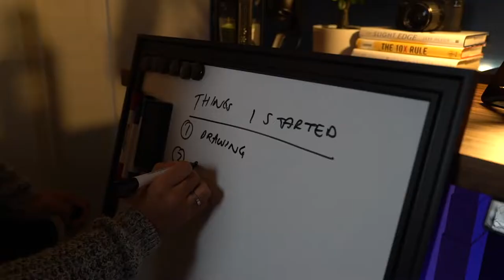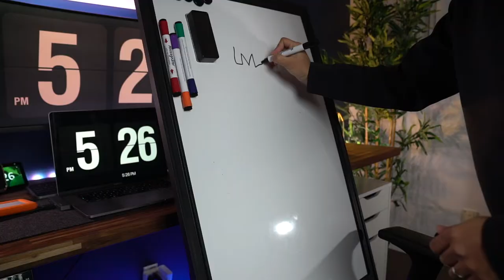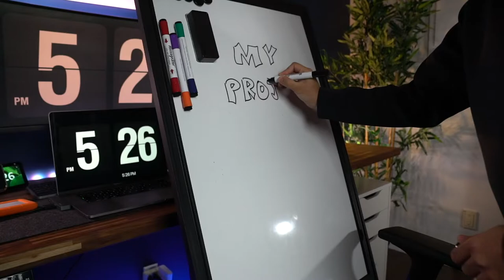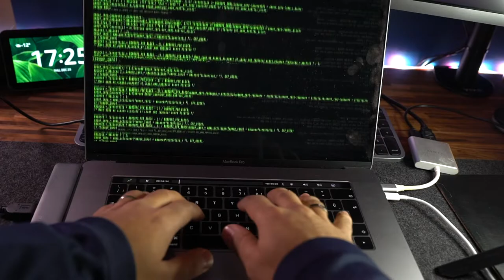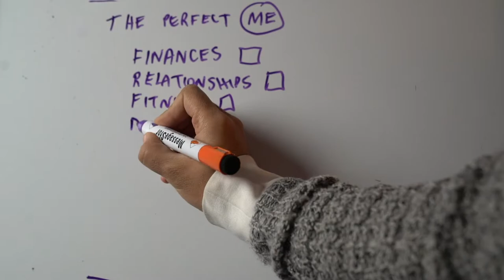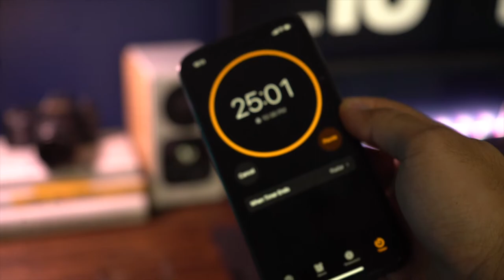How to be the hero of your own movie - Always finish what you start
Starting things is pretty simple and most of us are pretty good at it. We get excited after an idea, and dive in... only to abandon the project mid-way... if we ever get there.

That got me thinking: How can I ALWAYS finish what I start?

Today, I'll share with you a few fundamentals that you need in order to always finish what you start.